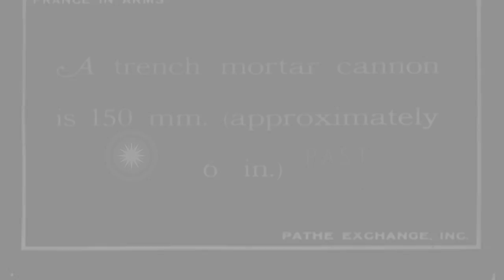French soldiers demonstrate a 150mm mortar during World War I HD Stock Footage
French soldiers demonstrate a 150mm mortar during World War I

French soldiers pull a 150mm wheeled mortar across a field and then set it up and fire it. (World War 1. WWI. WW1) Location: France. Date:  1916.

57,000+ broadcast-quality historic clips for immediate download.